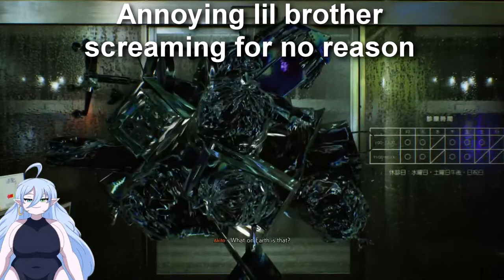There Are Ghosts in the City of Tokyo - Ghostwire Tokyo [Part 1]